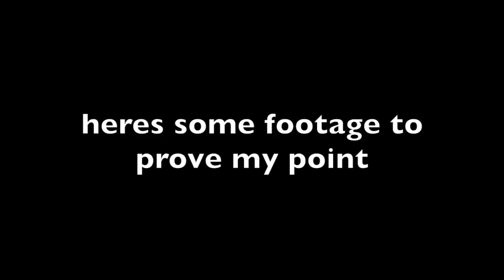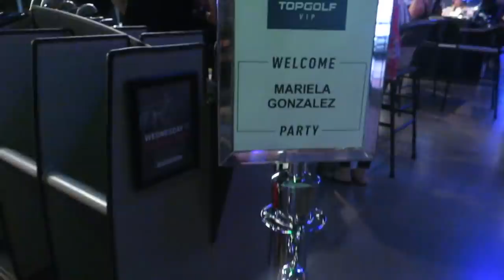16th birthday GRWM + vlog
omg hey long time no see...

I truly am sorry for not doing my job and keeping you guys entertained.

main account- @marielag0nzalez
spam account- @senorita.mariela

(btw my real bday is actually on Monday, September 30th)

shoutout to all my friends who came along to make this video with me and celebrate my 16th birthday!

FAQ!

age?- 16
grade? 10th (sophomore)
state? arizona
Camera? I use the Canon Powershot SX730HS